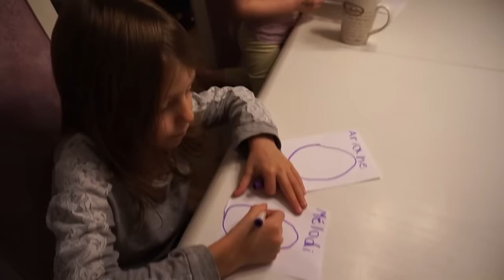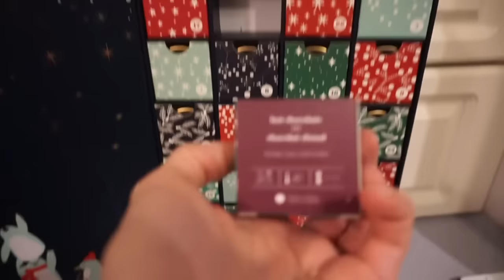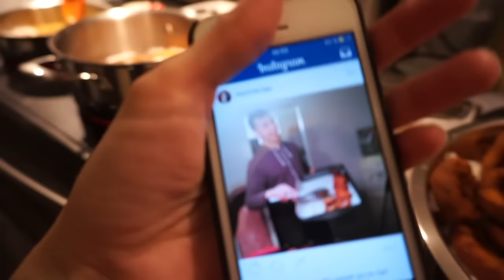Beignes aux patates - Vlogmas 11 déc. 2015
aujourd'hui je reçois des mauvaises nouvelles, j'avais décidé de vous en parler et au final j'ai tout coupé au montage car de toute façon je n'avais pas envie de transmettre du négatif et le vlog était déjà très long avec la production de beignes aux patates hihi Alors sur ce je vous souhaite un Bon visionnement !

   Love xx
Cath & Fred

Suivez Catherine, Frédérik, Anabelle, Florence, Olivier et Étienne dans la vie quotidienne. Embarquez dans leurs aventures, leurs projets, leurs réussites et leurs échecs. Apprenez à les connaître à travers des moments remplis d'émotions.

Et plein d'autres vlogs sur ma première chaîne...

Pour m'écrire ✎✉

Courrier -
Catherine - Mom Ready To Go
312 Sherbrooke E,
Montréal (Québec) H2X 1E6